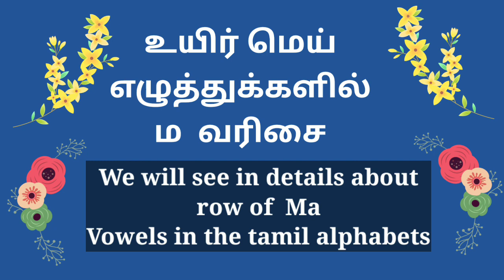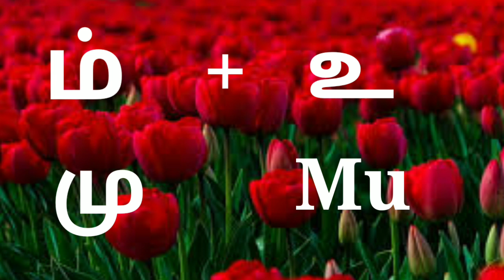ம வரிசை எழுத்துக்கள்